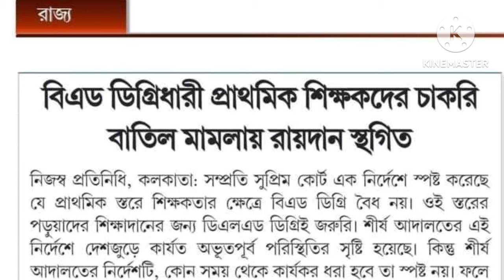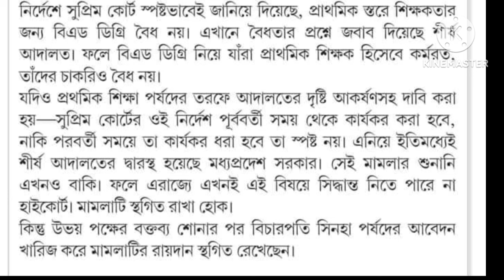ব্রেকিং নিউজঃ B.ED TET PASS VALIDITY LATEST UPDATE TODAY | HIGH COURT UPDATE| THE SURE SUCCESS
সার্টিফিকেট বাতিলের রায়দান স্থগিত।